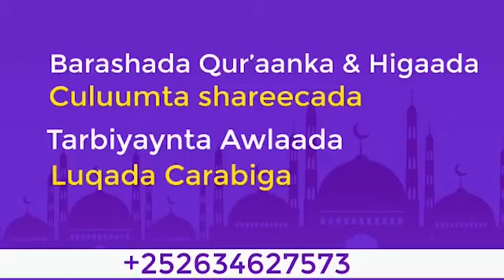QISO SAFARKIISII MAREYKANKA |SH.XUSEEN CALI JABUUTI